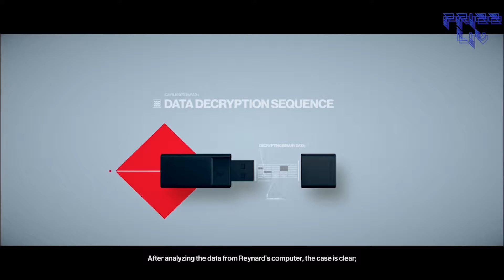HITMAN 2 : The Finish Line - Turbocharged & A Perfect Machine | PRIZZLIV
PRIZZLIV